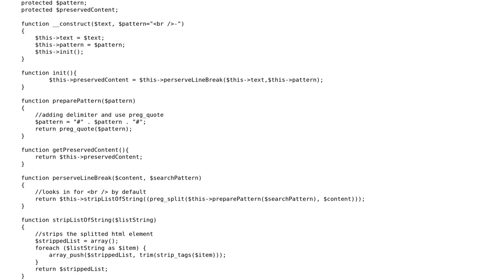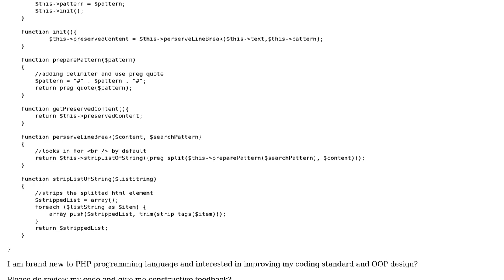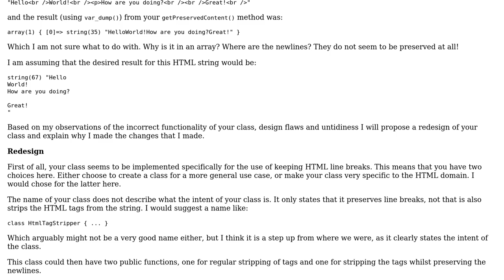PHP class which preserves line break by splitting the line into as many line break as it have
Code Review: PHP class which preserves line break by splitting the line into as many line break as it have

With thanks & praise to God, and with thanks to the many people who have made this project possible! | Content (except music & images) licensed under CC BY-SA | Music | Images & others | With thanks to user Thijs Riezebeek user forethought user 200_success and the Stack Exchange Network Trademarks are property of their respective owners. You are responsible for your own actions.